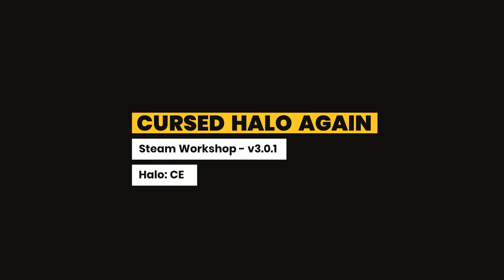Touchdown, Hit it Marines!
A B S O L U T E   C H A O S

Game: Halo: Combat Evolved
Mod: Cursed Halo Again
Version: 3.0.1
Author: InfernoPlus
Mission: The Silent Cartographer
Difficulty: Normal